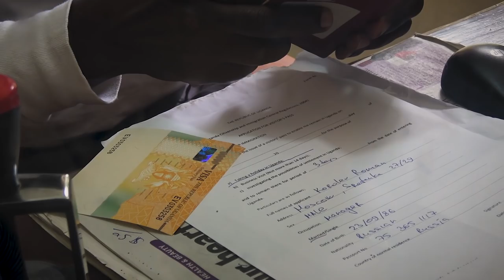Горные гориллы КОНГО. АФРИКА, в поисках реальных приключений!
Во всем мире, горных горилл осталось не больше 1000 особей. Практически все они живут в горном массиве на границе 3х стран - Конго /Уганды и Руанды. В Конго туристов практически нет, а значит и возможности пообщаться с гориллами - больше, да и цены будут ниже.

Туристические достопримечательности и ночная экскурсия. Если вы смотрели прошлую серию, то видели, что мы шли по джунглям Конго в поисках горных горилл. Одно из самых сильных впечатлений было - когда мы их наконец нашли.

   Американский эксперимент с гориллой Коко показал, насколько это умные животные и как сильно люди недооценивают этих животных. Горилла Коко - это единственная горилла в своем роде, которая могла общаться с человеком и которая поведала человечеству множество интересных вещей, смотрите в видео!

   Мы поехали в национальный парк Вирунга, там горные гориллы находятся под вооруженной охраной рейнджеров. Вообще Вирунга - это единственное место в ДР Конго, куда возят туристов. Правда в сопровождении вооруженной охраны. Все это из-за второй конголезской войны, в ней участвовали практически все африканские страны, а ее последствия видны до сих пор!

   Горных горилл осталось достаточно мало - это вымирающий вид. В Конго (Демократической Республике Конго, ДРК) еще можно наблюдать в естественной среде за этими прекрасными животными, что мы и сделали.